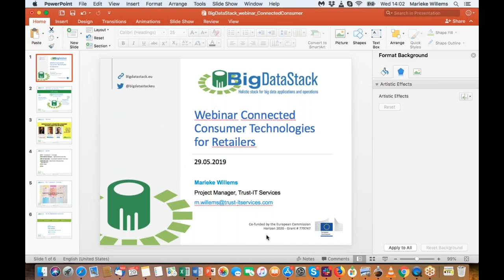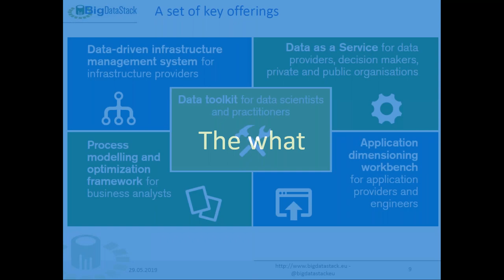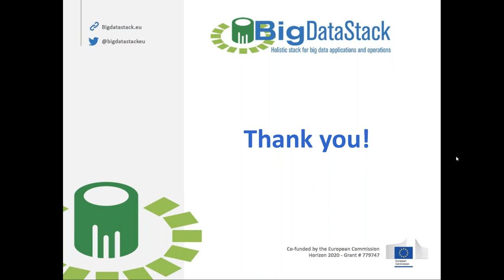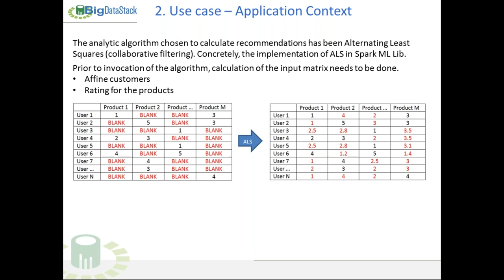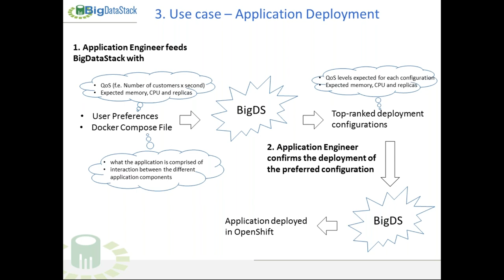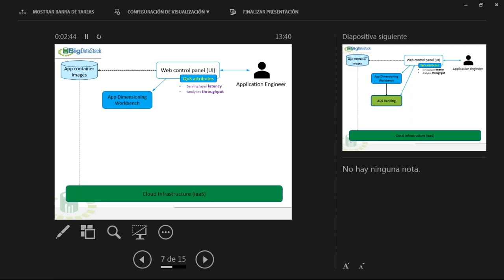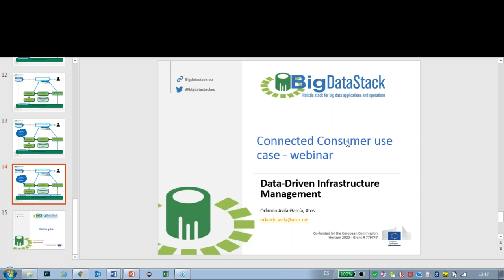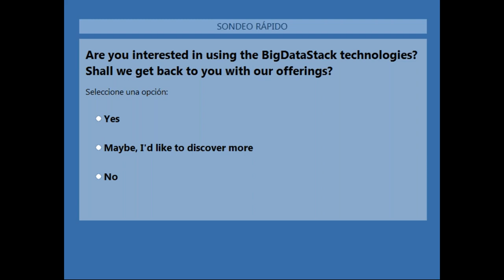BigDataStack webinar • Connected Consumer Technologies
Our webinar addressing the technical solution to the Connected Consumer problem 🛒

Speakers:

📍Dimosthenis Kyriazis
Assistant Professor Service Oriented Architectures, University of Piraeus Research Center

📍Bernat Quesada
Project Manager Merchant Services, Atos Wordline

📍Orlando Avilla
Senior Software Architect, Atos